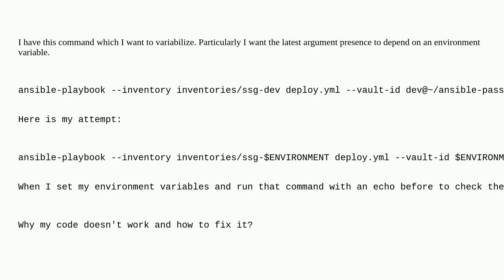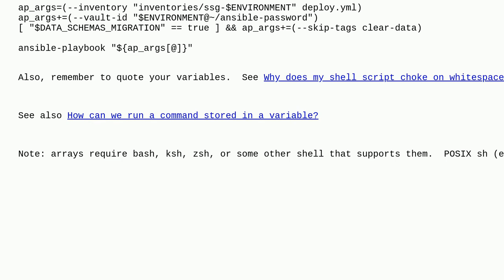Unix: Command substitution not working with environment variable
Command substitution not working with environment variable

A special thanks goes out to the awesome community

  command-substitution environment-variables bash